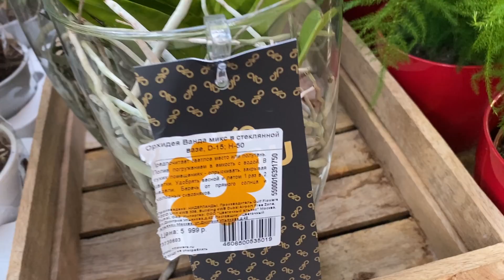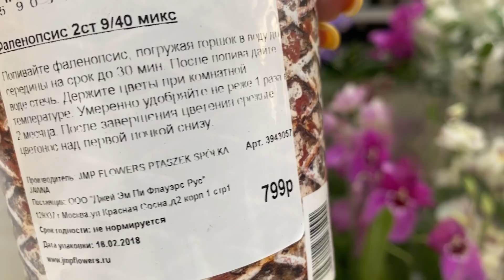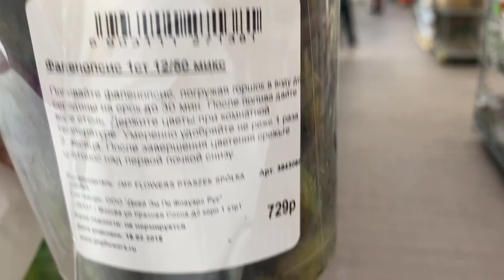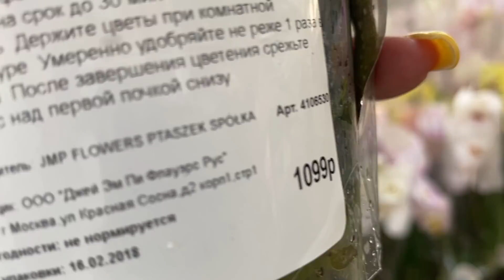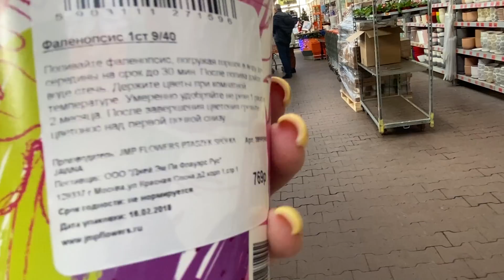Орхидеи ко Дню Матери в Оби. Пикассо, Рим, Алабастер, Ванды ..